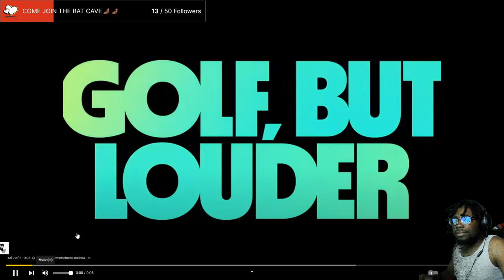Adin Ross X Andrew Tate Full Stream! (REACTION)